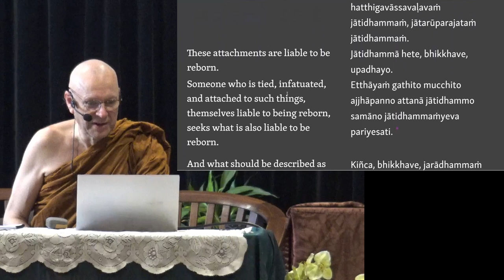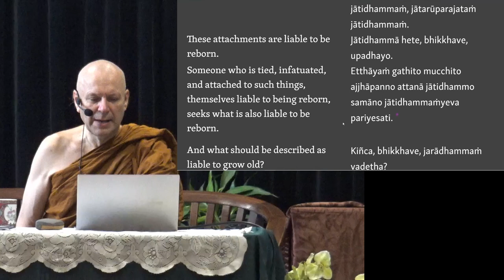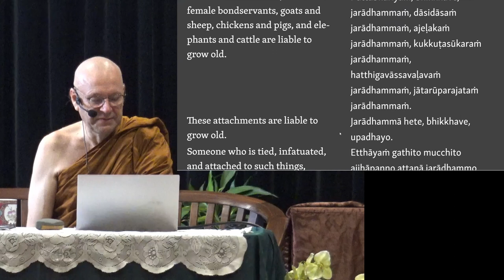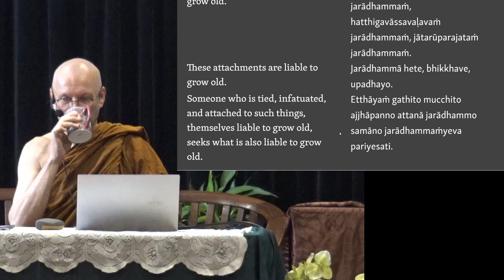Ajahn Brahmali Sutta Retreat Day 1 Afternoon Session 1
This is the recording for the afternoon session, 1 p.m. till 2:30 p.m. 4th of March 2023.

Chapters
0:00 Majjhima Nikaya 26
24:14 Meditation
32:10 Q&A session
47:10 Majjhima Nikaya 26
1:08:32 Meditation
1:16:14 Q&A session